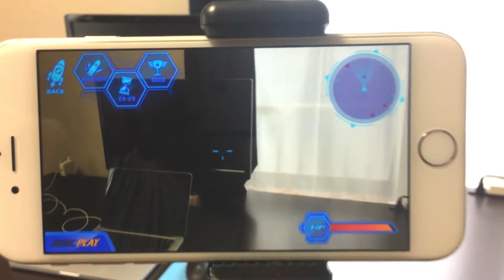Bluetooth AR Gun 最新 スマホシューティングゲーム 室内 プレイ動画